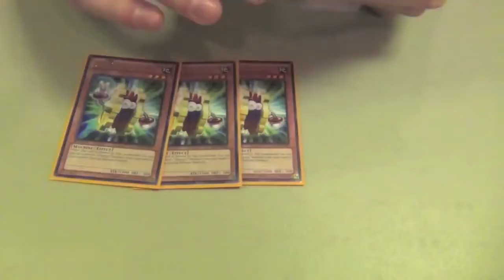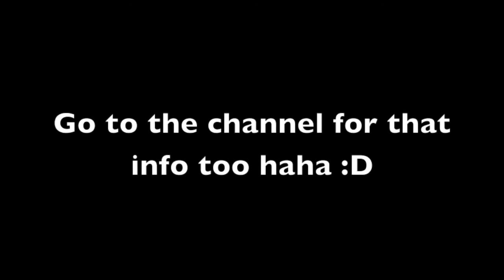$250 In Free Prizes The Next Great Yugituber Competition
I Hope that you guys Like this video and That you will"Like" it!!